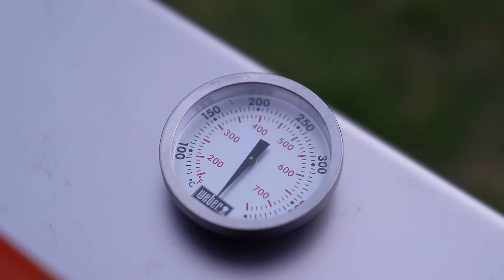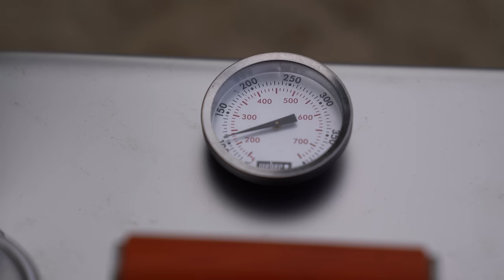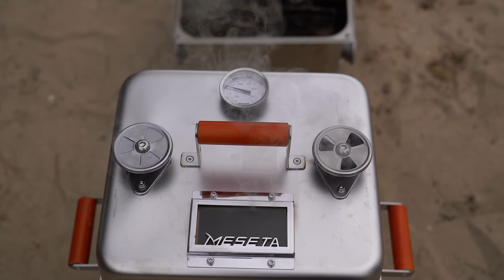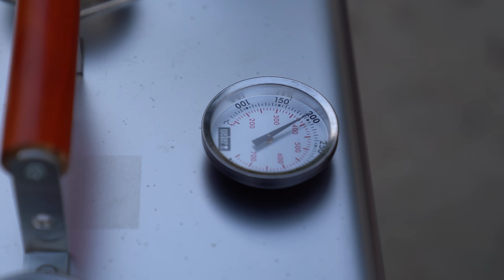Homemade Charcoal Barbecue Grill for Camping - BBQ Smoker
I made a barbecue(BBQ) smoker grill for camping using two stainless steel gastronorm pans. There is a regulator for air supply and smoke emission, and there is a container for charcoal inside. I tried the pork belly and beer chicken barbecue at the campsite, and the taste was very good.

Stay safe.

※ Lens : SONY FE 24-70mm F2.8 GM

※ Tripod : Leofoto LS-284C

※ Additional info. you may want to know
1. In Korea, for the purpose of forest protection, it is prohibited by law to use fire in mountains, except where permitted.
2. I practice LNT (Leave No Trace).
3. I am a second year camper(since 2019) and I am trying to have a variety of camping experiences. Your advice is always welcome.
5. You can support my camping adventure by purchasing items below.